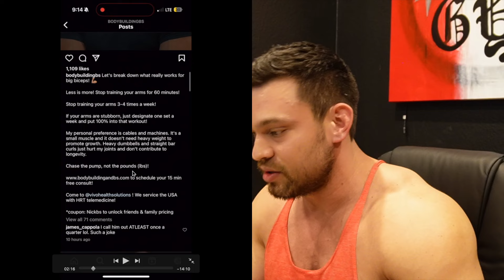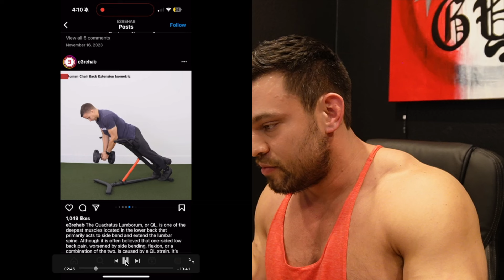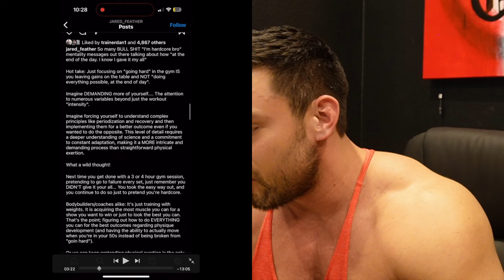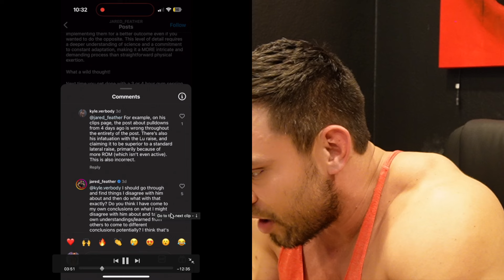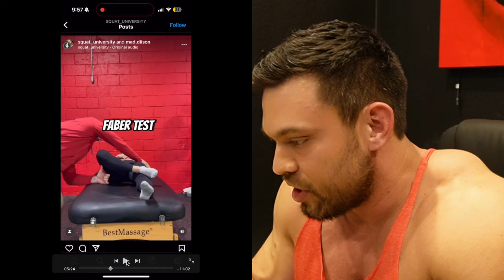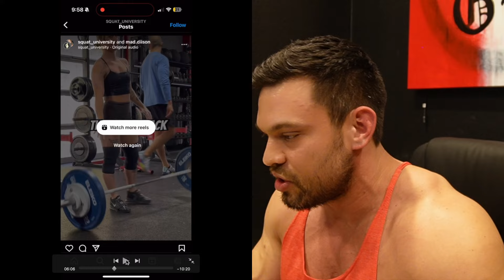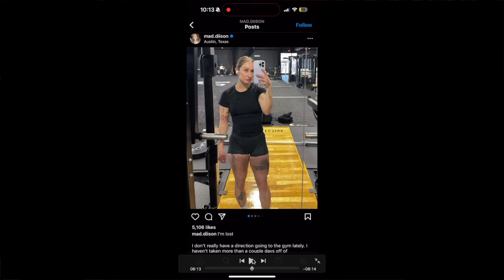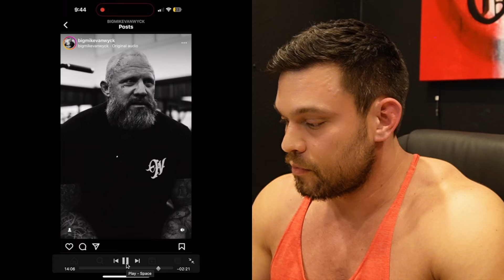Scrolling my IG feed: Trigili, Squat University, Jared Feather and more (#1)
Scrolling through my IG feed breaking down theory and techniques.

(0:00) Intro, Back_painfix
(3:28) Nick Trigili
(9:35) e3rehab
(15:00) Jared Feather
(19:15) Prehab Guys
(21:07) Squat University
(28:41) atlaspowershrugged
(29:37) Mike Van Wyck